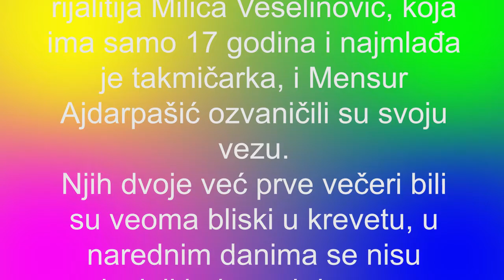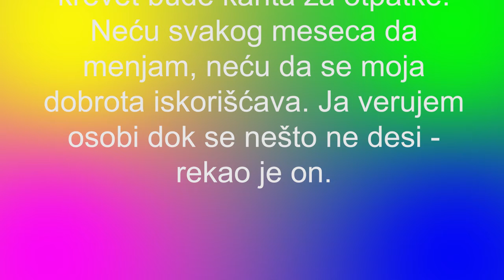PRVA VEZA U ZADRUZI 5